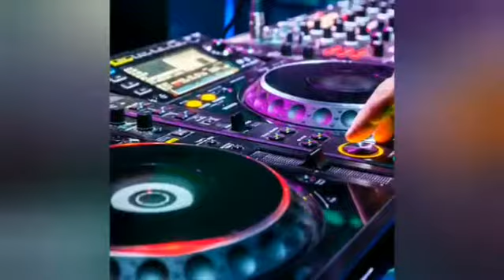Spooky remix song ..